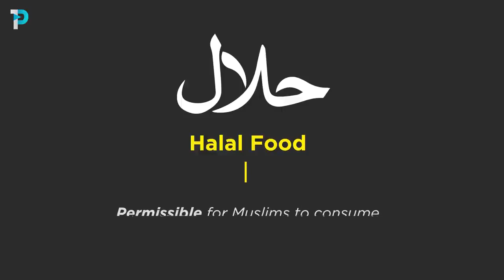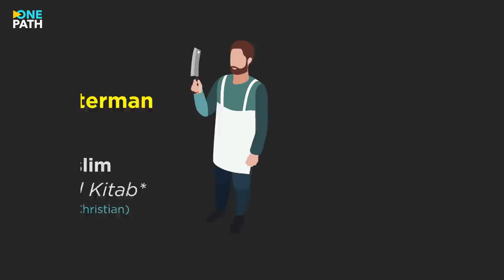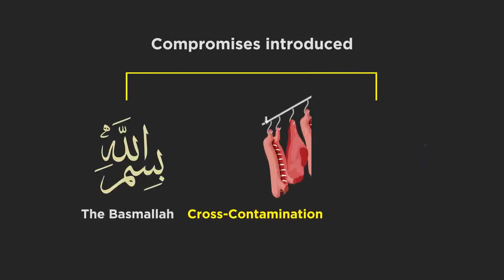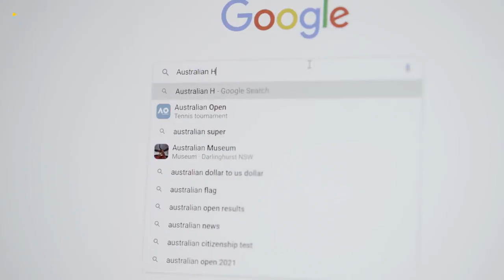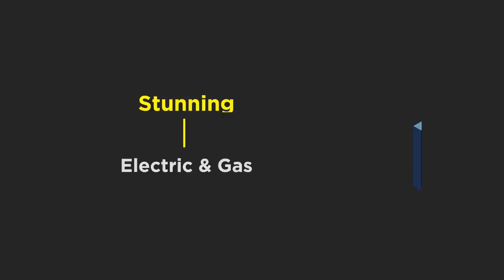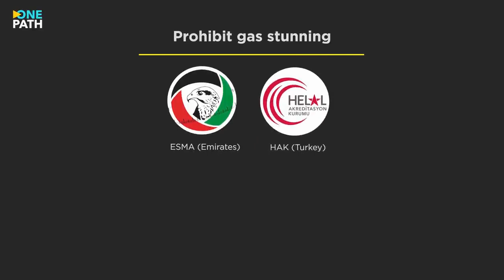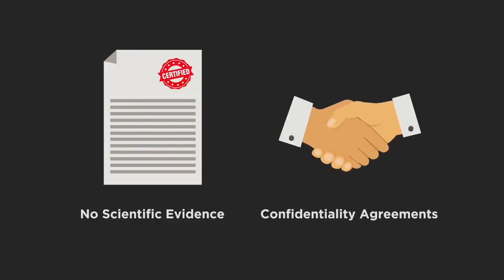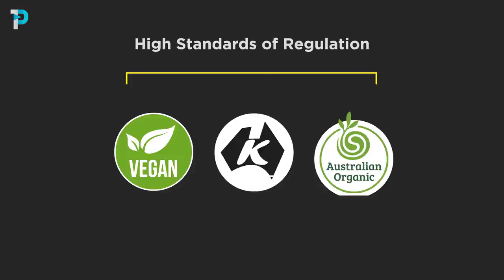Is the Halal Industry Halal? Total Documentary on the CORRUPTION in the Halal Industry | One Path